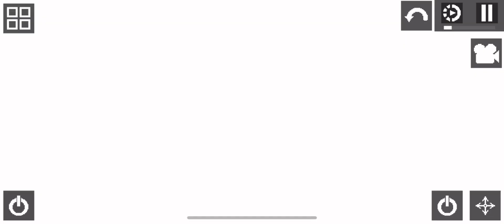Last part of my first MelonPlayground video ￼￼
It was all just a dream ￼